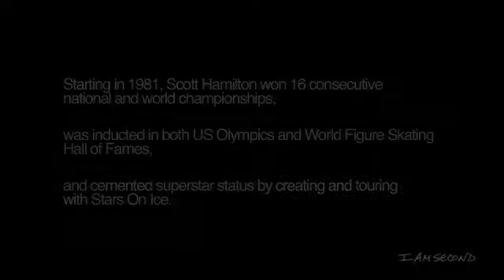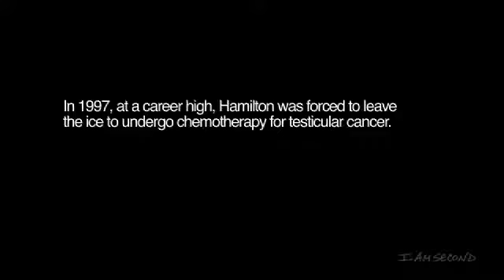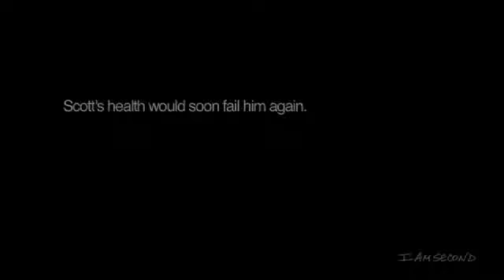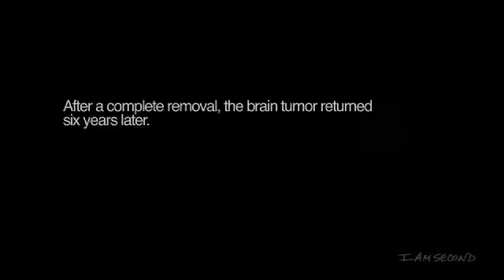Scott Hamilton White Chair Film